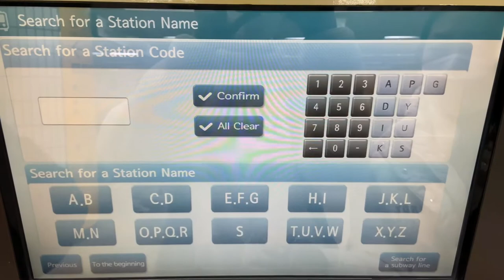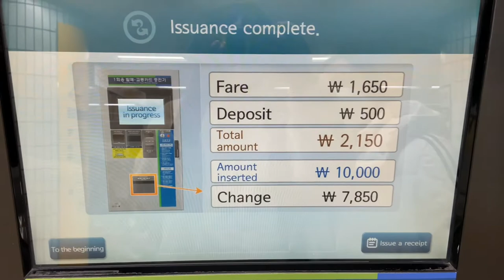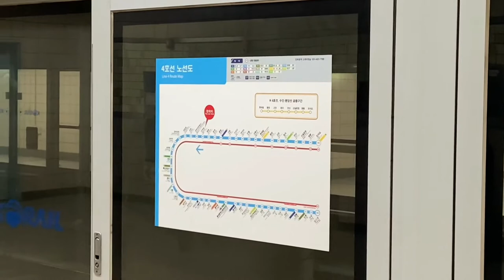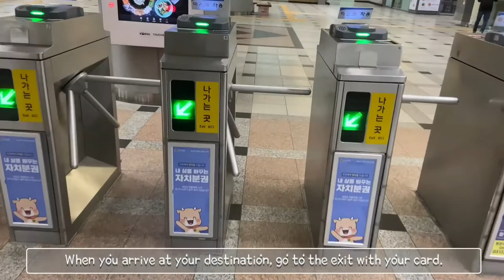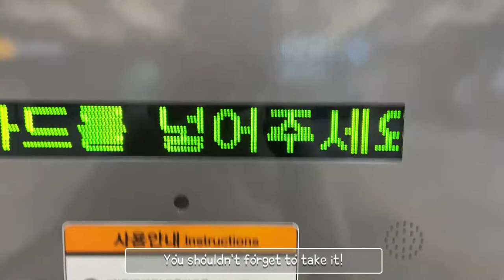Subway: Ride Subway in Seoul with us!! (How to take subway in Korea, Transportation, 지하철 타는 방법)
Today, we took the subway in Seoul to show you how to take the Korean subway. When traveling in Korea, subway is an indispensable public transportation. This viseo shows how to take the subway in detail, so please watch it all the way!
We will tell you everything about Korean culture, Korean food, travel destinations in Korea, and how Koreans live.
If you want to see particular videos of Korea, you can always leave comments :)
Visit our Instagram!! (@koreanizers)